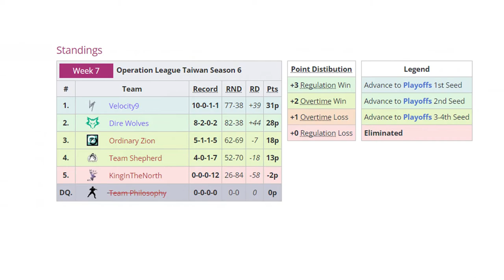TAIWAN PLAYOFFS | After Action Report Episode 8 | Dire Wolves Rainbow Six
ONE FOR THE INTERMISSION!

As we take to the field against @FURYGlobaI, let @OdinWotan4 take you through our playoffs run in Operation League Taiwan.

It's no rest for the Wolfpack!